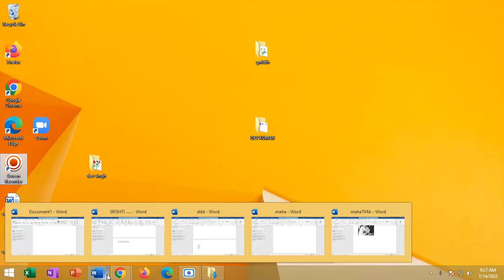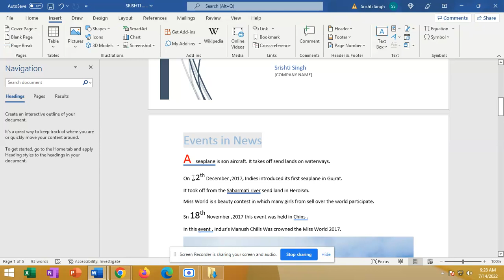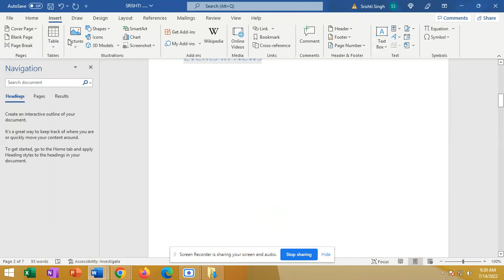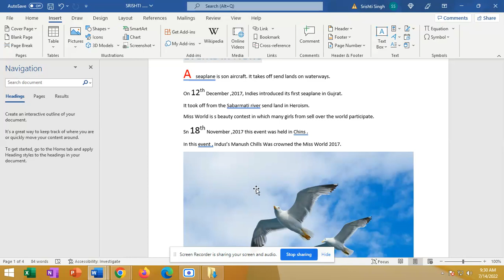insert me cover page in hindi